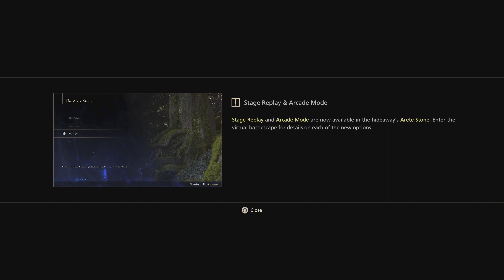Loyalty or Survival? - FINAL FANTASY XVI